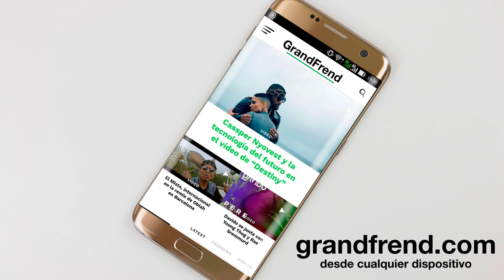Keysi Dogg - Marisa (con Roly MBA)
Keysi Dogg interpretando "Marisa" con Roly MBA, de la mixtape "El Valor de la Vida". 2018